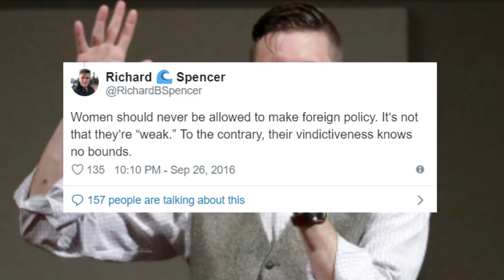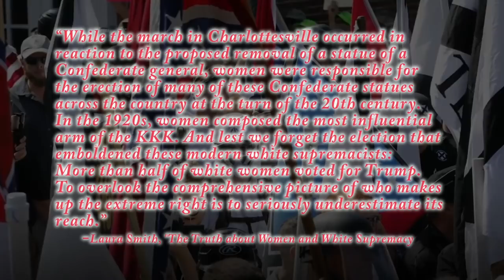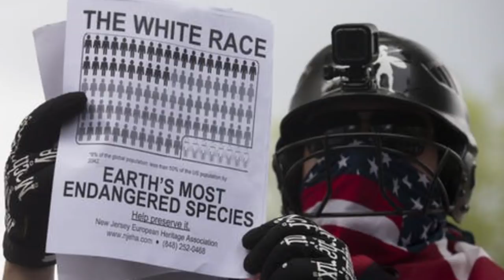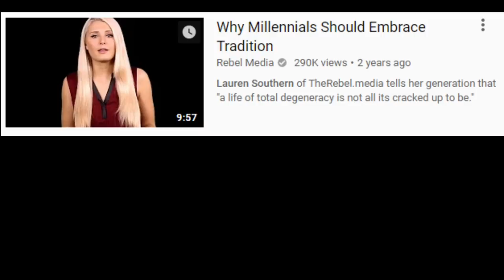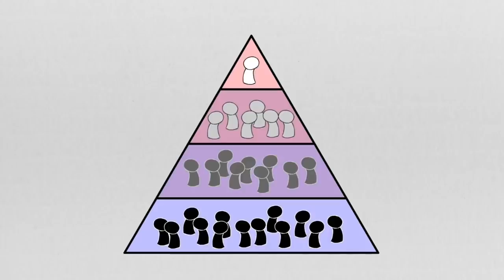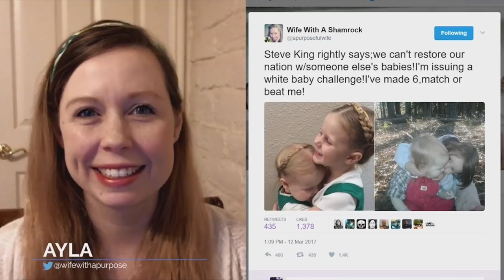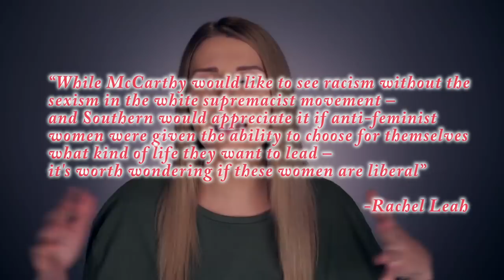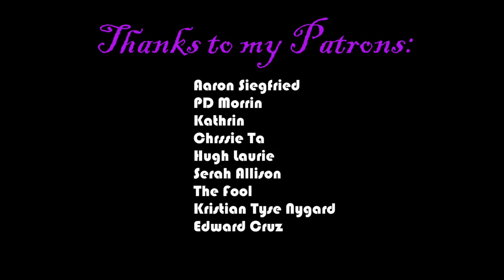Women of the Alt-Right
Today we'll be discussing the women of the alt right, specifically focusing on their rhetoric and recruiting strategies. We'll shine a spotlight on prominent women in the movement, including Lana Lokteff, Ayla Stewart, Faith Goldy and Lauren Southern (although I guess Lauren officially quit as I was editing this vid...lets hope it sticks.)

Special thanks to Amelia Jane for lending me their voice for this vid, go check out their channel ASAP!

Resources:
Much of this video relied on this article from Ashley Mattheis titled "Shieldmaidens of Whiteness: (Alt) Maternalism and Women Recruiting for the Far/Alt Right"

“Wives with a ‘Purpose’: An Examination of Women in the Alt Right” by An Actual Joke

“Origin of the Family, Private Property and the State” by Friedrich Engels

A Former Alt-Right Member’s Message: Get Out While You Still Can

"Inside the online disinformation war trying to tear Sweden apart"

"New crime study: Rise in Sweden's rape stats can't be tied to refugee influx"

"Vikings were never the pure-bred master race white supremacists like to portray"

The End is Coming - Dark Haunting Background Music by CO.AG